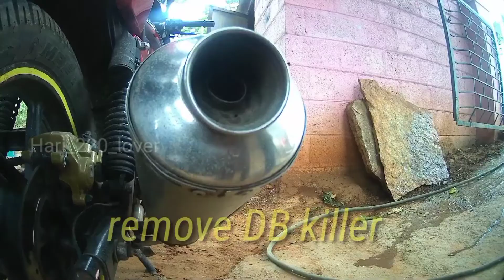pulsar 220 exhaust modified in kannada | hari_220_lover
remove db killer pulsar 220 exhaust modified in kannada vlog